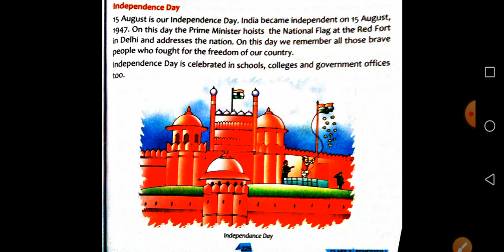Lesson 4 Class 3rd